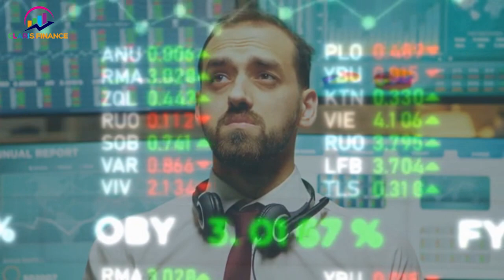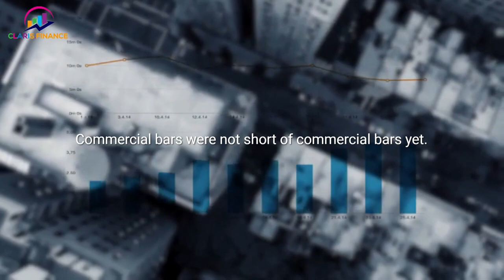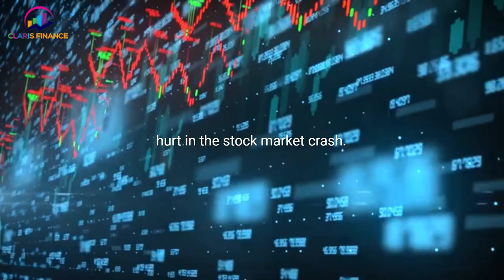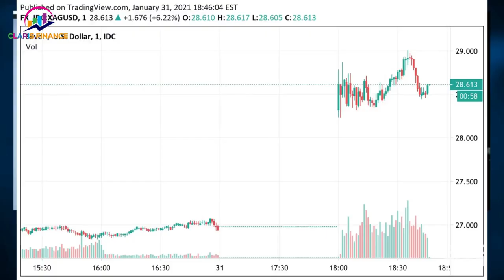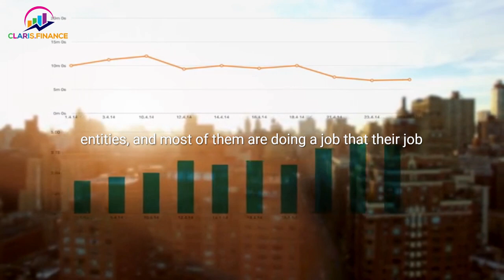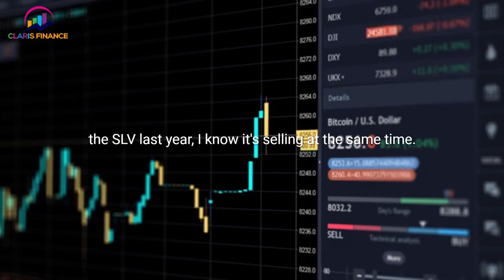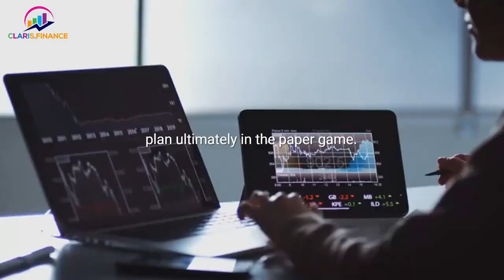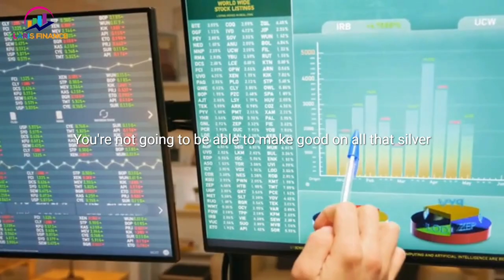The Silver Squeeze War Is Still Going On. :David Morgan | Latest Silver Price Prediction 2021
In recent weeks, silver prices have continuously broken through their peaks and are currently trading at high prices since 2013. This was done by a group of Redditors from wallstreetbets and this silversqueeze was similar to the Hunt Brothers in 1980. In today's video David Morgan talks about silver squeeze, Gamestop, wallstreetbets,comex, and the security exchange commission.

At Clarisfinance we have created a list covering precious metals. Watch our FREE Precious Metals Video Series HERE ➡️

 Checkout These Similar Videos👇:
Inspired by GoldSilver (w/ Mike Maloney) video "Why The Bull Run In Silver Is Just Getting Started - Mike Maloney"

Inspired by Kitco NEWS video "Why has silver price not yet spiked from demand, but copper has? Lobo Tiggre"

If you’re new to this channel then I want to welcome you to “Invest Mind”. This channel is all about business/finance motivation, helping mainly entrepreneurs grow smarter and more financially stable in today’s society. We try our best to create the best inspirational videos/financial education videos to help to lift you up when you’re down and to inform you, so that you can become a better person in business and in life.

We try our best to feature legends such as Warren Buffet, Robert Kiyosaki, Graham Stephan, Dave Ramsey, Ray Dalio, Stephen Gardner  and many more.